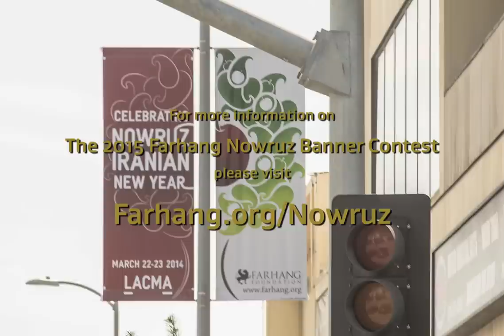Farhang Foundation's 2015 Nowruz at LACMA Banner Contest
Farhang Foundation is calling on artists worldwide to submit original designs that conceptualize Nowruz (the Iranian New Year) or some other aspect of Iranian culture. Eligible designs will be considered as the central artwork featured on street banners that will proudly promote Farhang Foundation's 7th Annual Nowruz (Iranian New Year) Celebration at the Los Angeles County Museum  of Art (LACMA) throughout prominent boulevards in Los Angeles and the San Fernando Valley in March 2015.  Submission deadline is September 1, 2014.